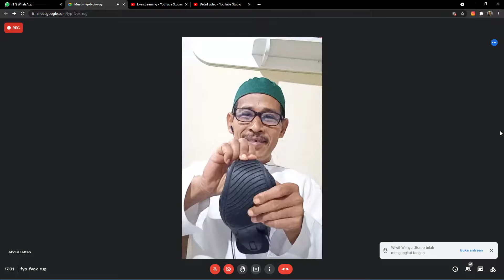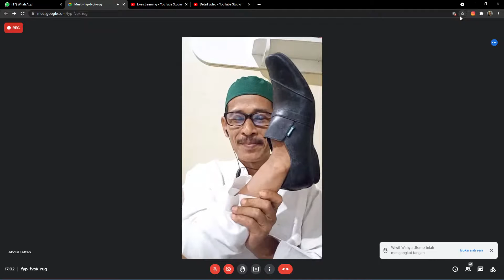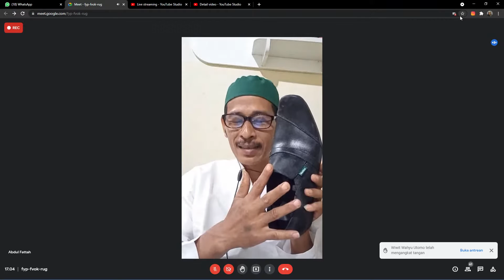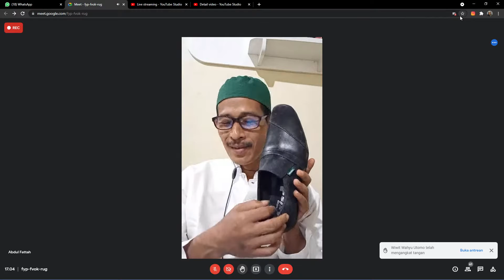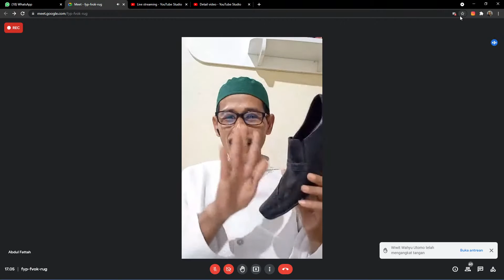Salinan dari 🔴 [LIVE] Kuliah Kitab Bulughul Maram ll Kitabut Thoharoh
Simak terus vidionya supaya tidak gagal faham.
Wassalamualaikum War. Wab.

LIKE dan SHARE supaya channelnya lebih barokah'